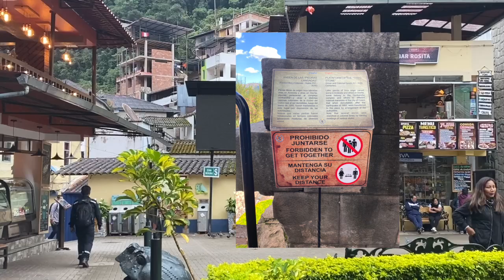A Return on Reflection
Video made by Grace Baker and Jasmine Choi for the University of British Columbia class, "LAST315: Making and Unmaking Indigeneity in the Andes"